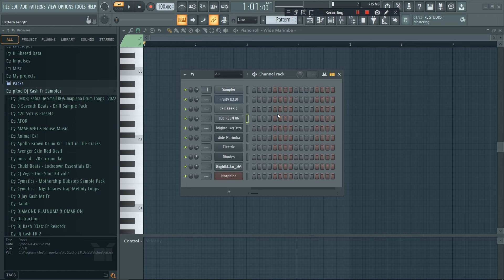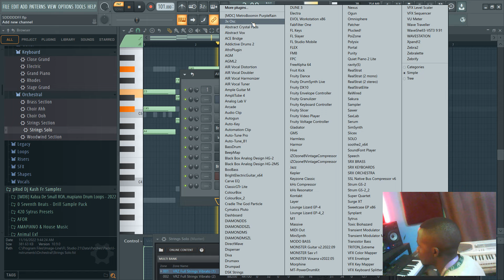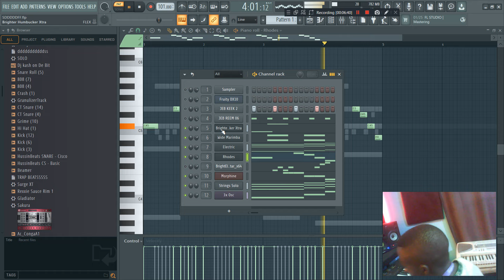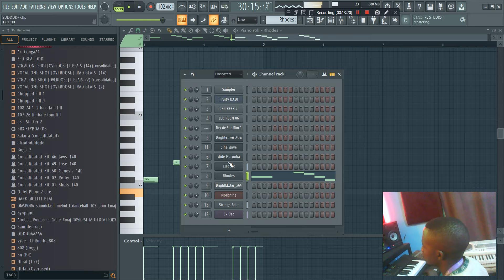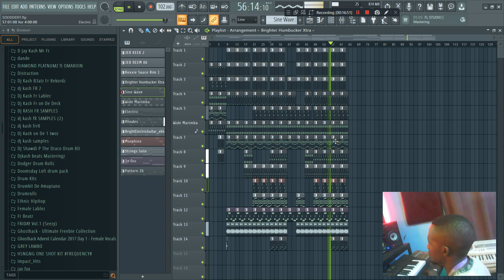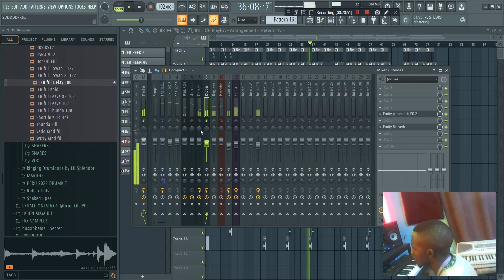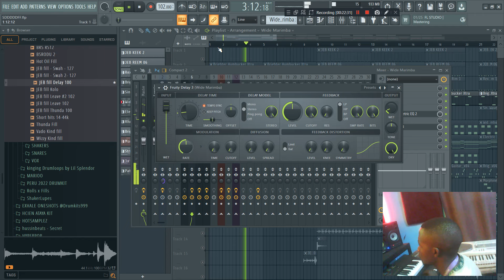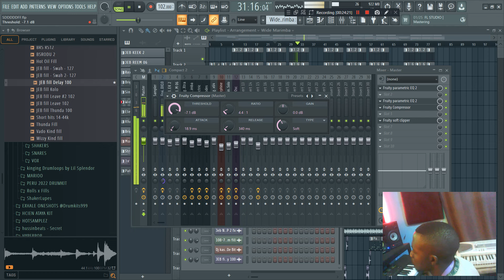How to make and Mix an Afrobeat from scratch using Fl stock plugins